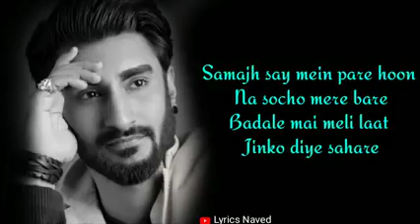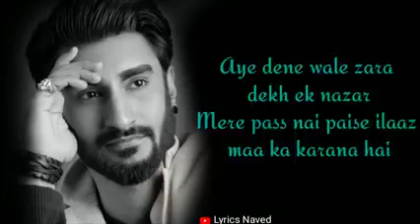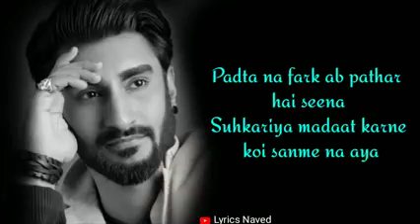ye dil chup chap rcr rap singer LYRICS